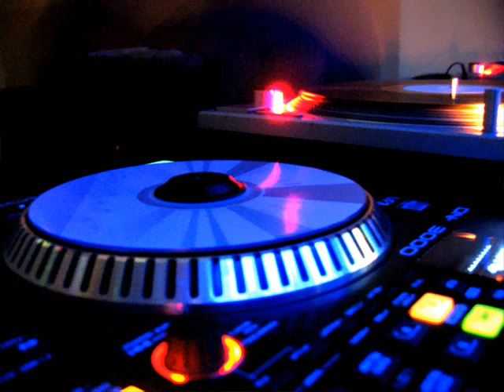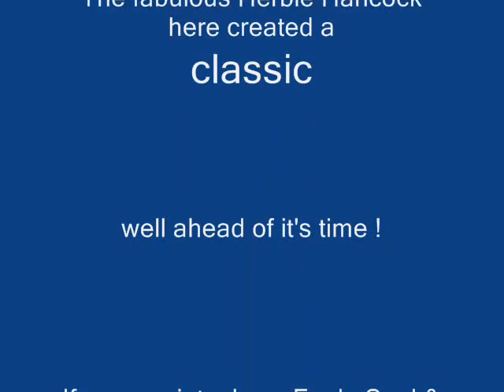Rockit Herbie Hancock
If you're into Jazz, Funk, Soul, Disco of the 70's & 80's then you may wish to pop in for a listen as we play this genre 24/7 :-) Look forward to seeing you there !